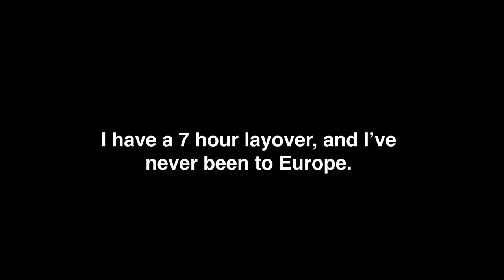Skating Frankfurt | The Ultimate Layover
I've never been to Europe before, I had a 7 hour layover traveling through Germany last month and I had to go check out Frankfurt for a few hours, I ended up rollerblading around 30 miles just exploring.

I'll be back for real soon!

Skates: Powerslide HC Evo
Frames: Endless 90 LR
Wheels: Endless 90 mm wheels

-Ari